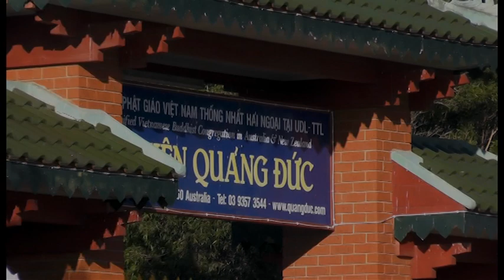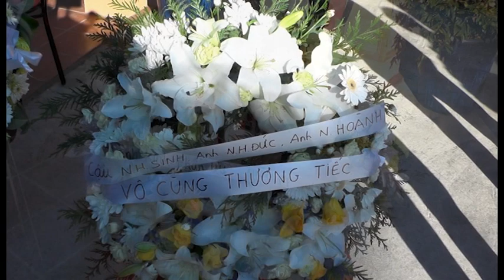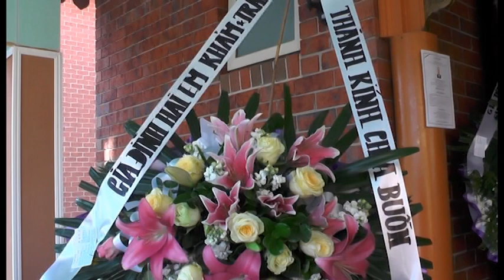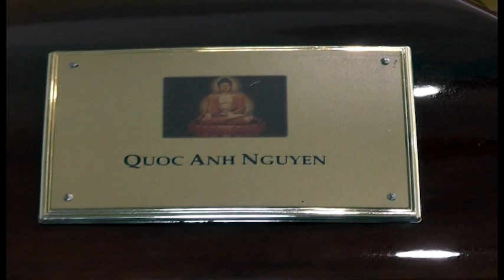Ong Nguyen Quoc Anh DVD2 ( DUC VIDEO PHOTO ) 0404702114__0410117678